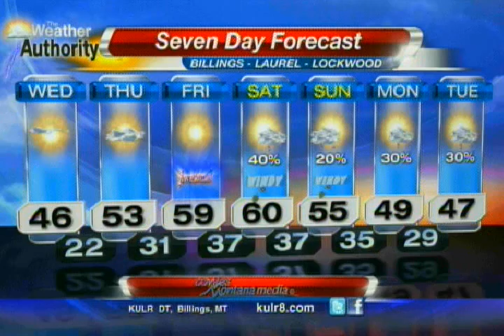Today's Montana forecast with Wake Up Meteorologist Larry Rice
Breezy in the plains today, but the rest of Montana and Wyoming looking great on this Wednesday